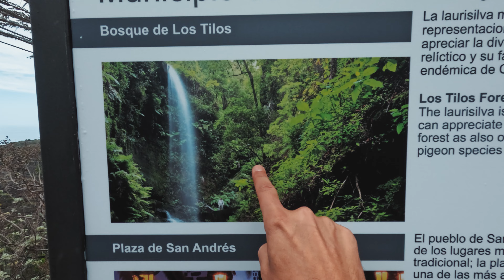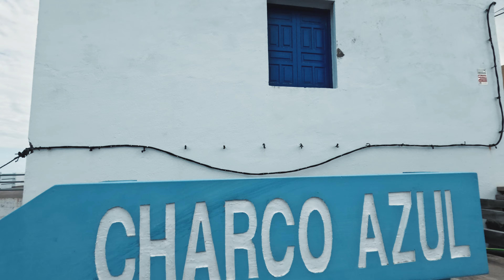✅ Qué visitar en LA PALMA, CANARIAS | Las PISCINAS NATURALES del Charco Azul | CAPÍTULO 4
En esta aventura, jugamos con los cuervos mientras nos adentramos en el fascinante camino hacia el Pico de las Nieves, uno de los lugares más impresionantes de La Palma, conocida como La Isla Bonita.
Además, exploramos las espectaculares piscinas naturales del Charco Azul, donde la naturaleza y el mar se encuentran en perfecta armonía. Acompáñanos en nuestro recorrido por Santa Cruz de La Palma y otras joyas escondidas de las Canary Islands, una experiencia que no te puedes perder. ¡Descubre la magia de este paraíso natural!"
 ¿Qué ver en Santa Cruz de La Palma? Te lo contamos aquí.

Capítulos:
00:00 Resumen del vídeo de hoy
00:21 intro canal
00:32 jugando con los cuervos de la Palma
01:44 ruta hacia el Pico de las nieves
02:53 mirador jardín de las Hespérides
04:27 paramos a comer en Los Roques 3
05:17 camino hacia las piscinas naturales el Charco Azul
06:14 bajando al Charco Azul
07:04 Raquel se baña en las piscinas
08:10 merodeando por los alrededores
10:43 vemos una plantación de plátanos
11:17 enseñamos nuestra nuevo alojamiento